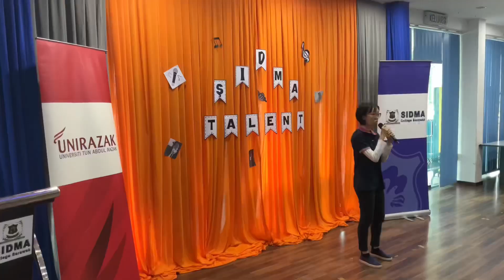SIDMA College Sarawak TALENT 2023 - chinese song